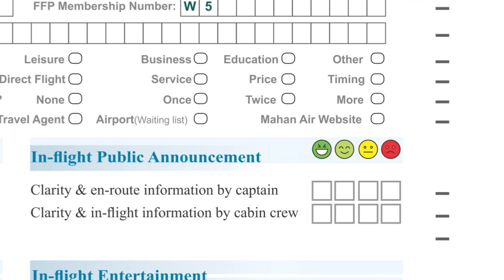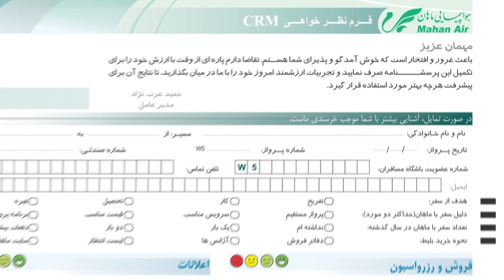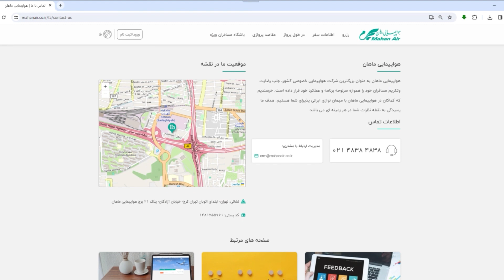مدیریت ارتباط با مشتری Customer Services